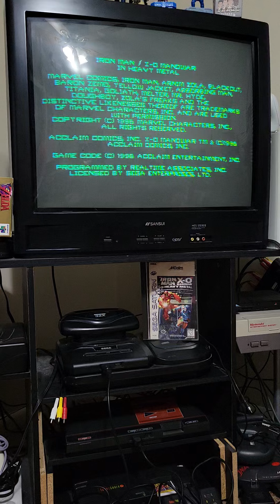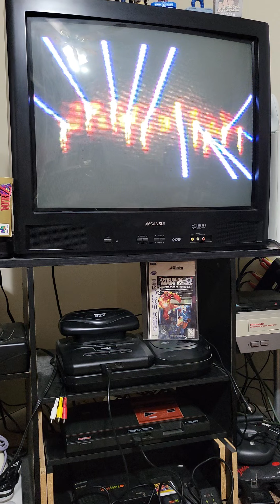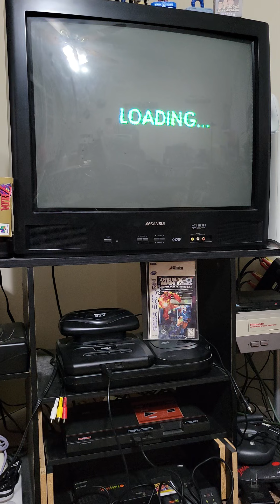iron man x-o manowar in heavy metal sega saturn